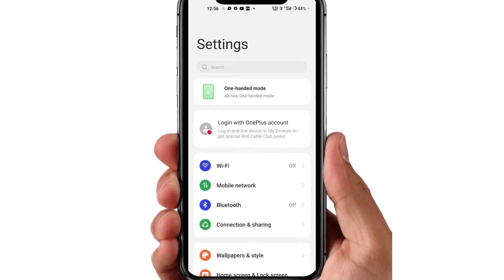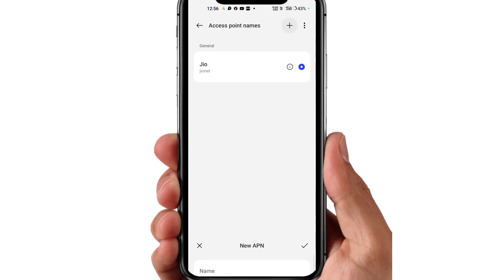incoming call aate hi cut jata hai||call atte hi apne aap cut jata hai||incoming call cut problem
WhatsApp channel आप भी पैसा कमाना चाहते हैं तो ज्वाइन करें टेलीग्राम

WhatsApp channel incoming call aate hi cut jata hai||call atte hi apne aap cut jata hai||incoming call cut problem